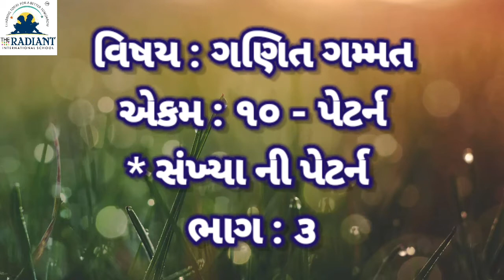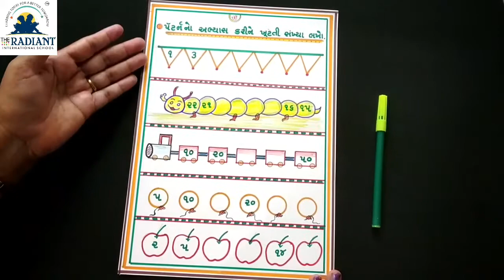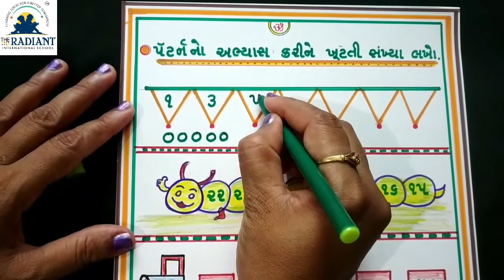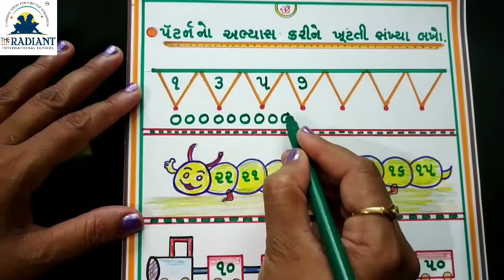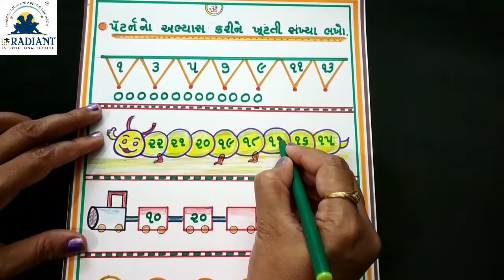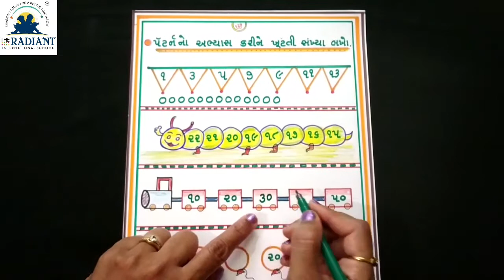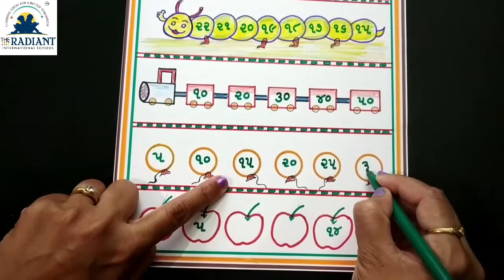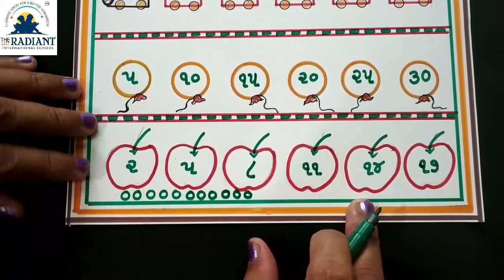GUJ MED STD 1 MATHS Ch 10 Part 3